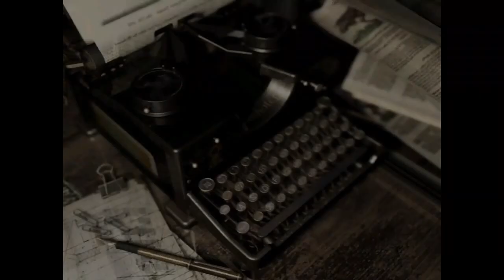Let's Play Resident Evil 1 HD | [07] | Blue + Orange = ??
Hey everybody! Welcome to my playthrough of Resident Evil 1 HD! Its October, so you know everyone has to play some scary games. I jumped on the trend and chose the Resident Evil franchise to play. Here is my kinda first playthrough of Resident Evil 1 HD Remaster for the PS4! Hope you have a good time watching!

[ Twitch Playthrough | October 4th - October 7th 2021 ]